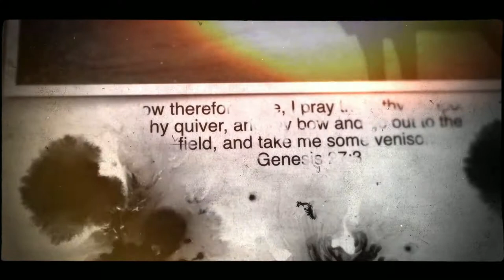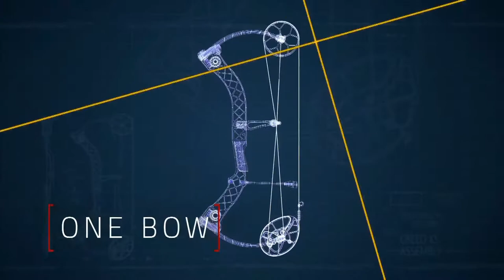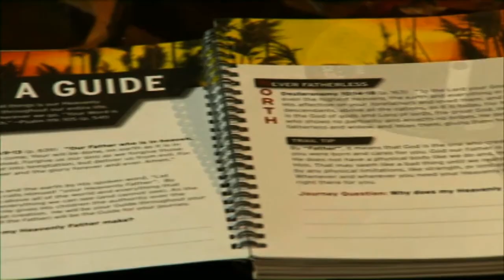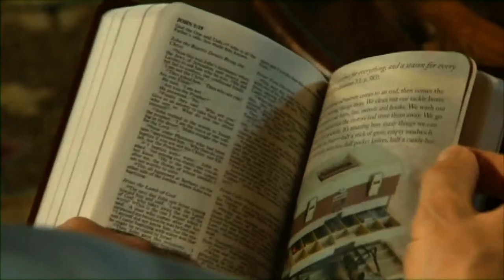Leading Ladies Show #1408 Special Youth Challenge Hunt